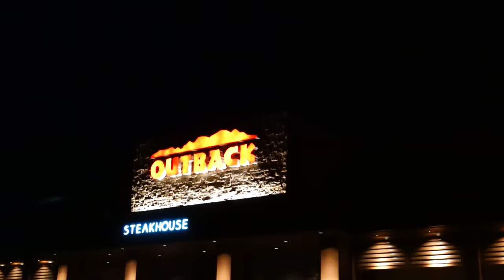Today Is The Day! | Which One Will She Choose?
Aurora has been waiting for this day forever, but today is finally the day! She is so excited, but also really nervous. Which one will she choose?

Fan mail:
Crazy Pieces